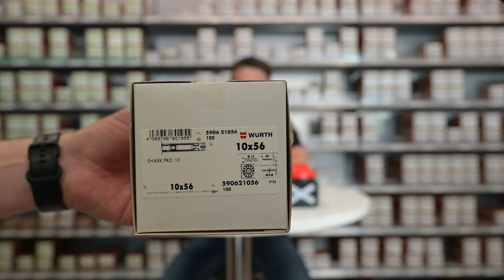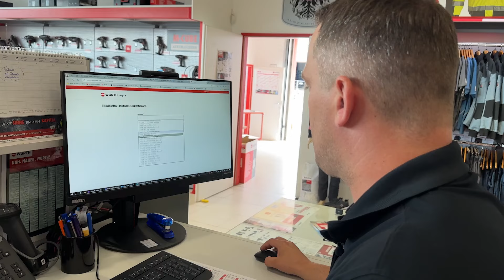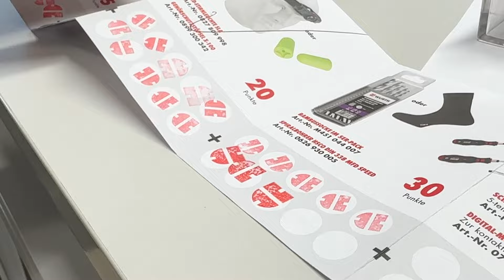Zu Besuch bei Reinhard, Sebastian und Alfred im Würth Shop Steyr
Wie läuft eine Fallschutz-Überprüfung ab? Wer stellt sich dem Artikelnummern-Quiz? Und wie fängt eigentlich so ein Tag im Würth Shop an?

Wir waren mit der Kamera im Würth Shop Steyr bei unseren Kollegen Reinhard, Sebastian und Alfred zu Besuch und haben Ihnen über die Schulter geschaut.